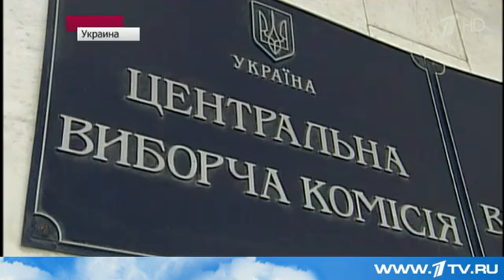31.03 Новости (дневной выпуск). Россия, Крым, Украина, прорываем инфо-блокаду